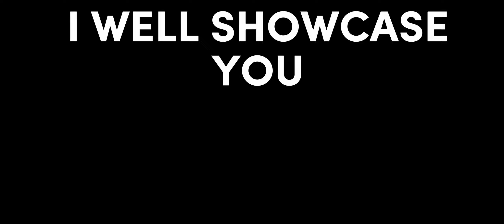DEADLY STEP (SHOWCASE) (MADE BY ME) RELEASED SOON..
SO DEADLY